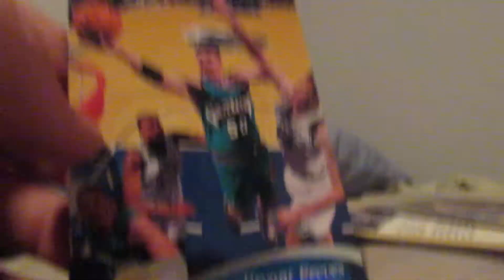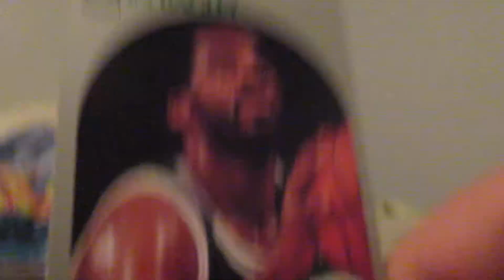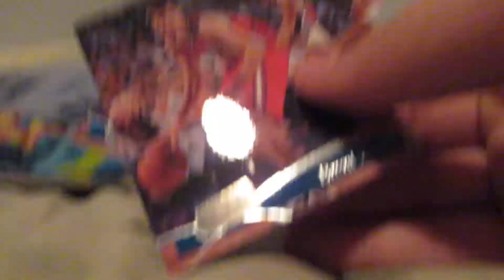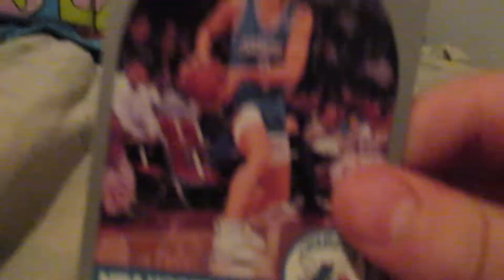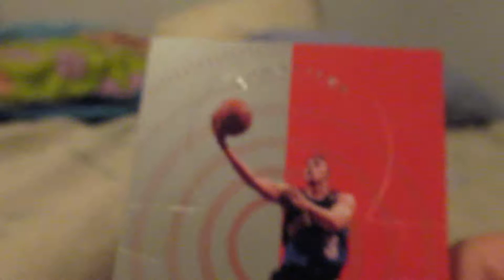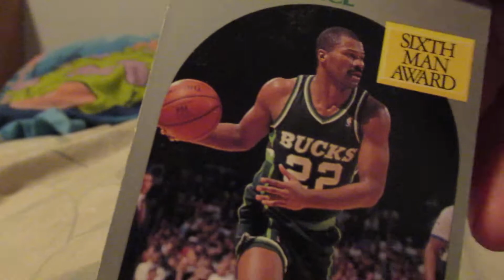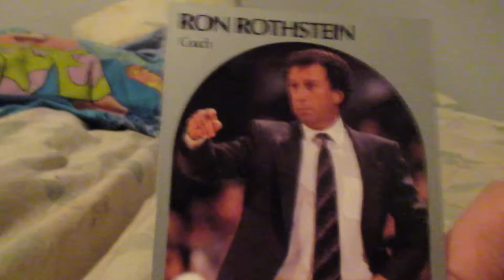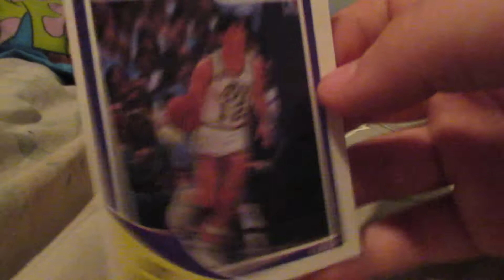My nba cards 1